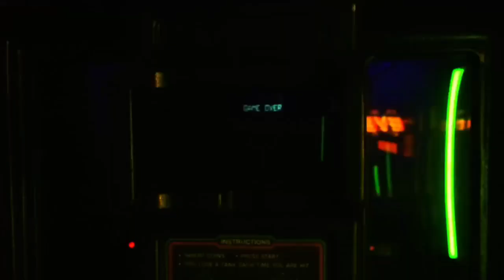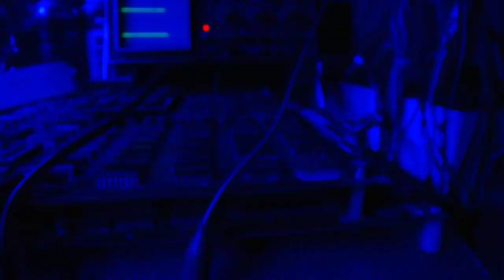Space Tactics SEGA 1981 - Parte 05 sistemazione del pannello di controllo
Odio le bruciature di sigaretta. ho eliminato le sporgenze e irrobustito le parti bruciate con fibra di vetro. poi ho passato un primer con rullo per avere un po'di irregolarità e spruzzato il nero lucido.